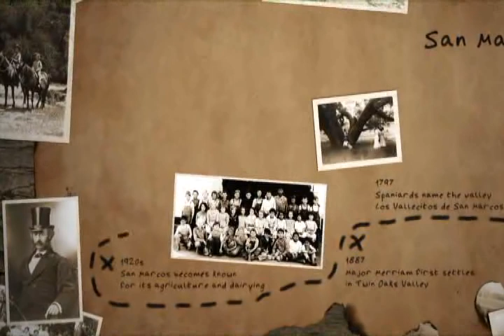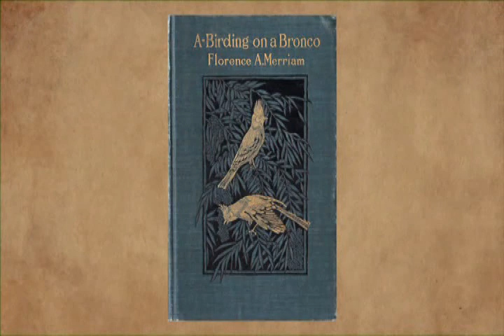The Early History of San Marcos, CA (With Brittany Naumann)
In this video clip from Palomar College TV in San Marcos, California, local history expert Brittany Naumann gives an in-depth interview about some of the founding fathers of the San Marcos area.  Find out how the makers of a famous dictionary, the Union Army and early west-coast wineries are all interlinked in this important and historically significant inland area just north of San Diego.